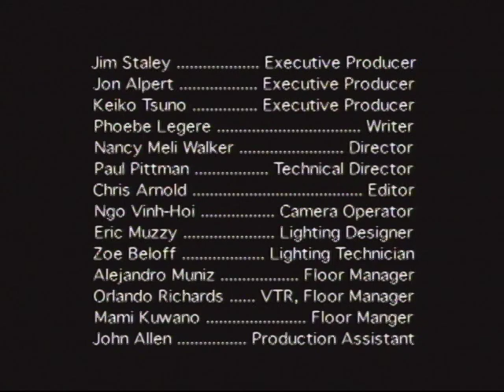Roulette TV: Laetitia Sonami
Roulette TV is a cable access television program produced by the experimental music institution Roulette in New York City. Roulette TV captures the creative process of live performance, giving viewers a unique window into Roulette’s distinctive programming through in-depth artist-driven features including studio visits, performance footage, and interviews.

In this episode, Laetitia Sonami performs Why_dreams like a Loose Engine on her original electronic instrument, a lady’s glove.

This instrument is made of black lycra embedded with computer-triggering sensors which track the slightest motions of each finger, hand, and arm. Sonami performs her composition with an evocative text by Melody Sumner Carnahan. Her dance-like movements and lyrical French-accented voice are mixed with ethereal, captivating electronics to create a unique soundscape and rich concert experience. Sonami relates her work to women’s lives, contrasts European and American creative methods, and discusses how she adds poetics and “French sexiness” to computer music as well as the steps in the invention and development of the “Lady’s Glove”.

Aired on rTV: 2000
Performance date: 04/26/2000
Digital release date: 04/28/2010
Host: Phoebe Legere
Produced by Jim Staley
Directed by Nancy Meli Walker

Founded in 1978, Roulette’s mission is to support artists creating new and adventurous art in all disciplines by providing them with a venue and resources to realize their creative visions and to build an audience interested in the evolution of experimental art.